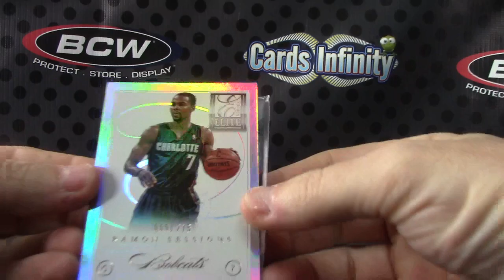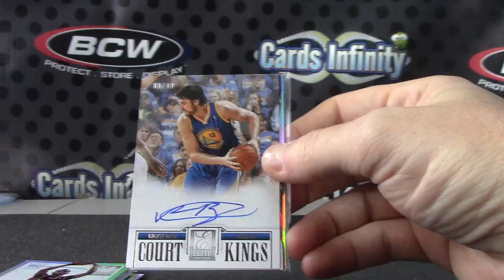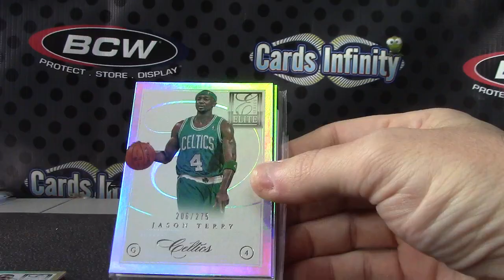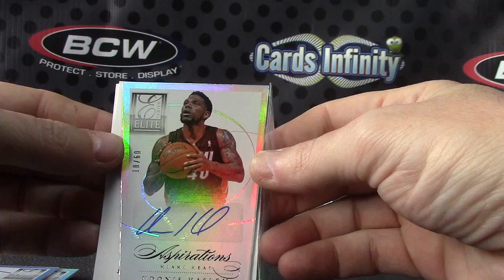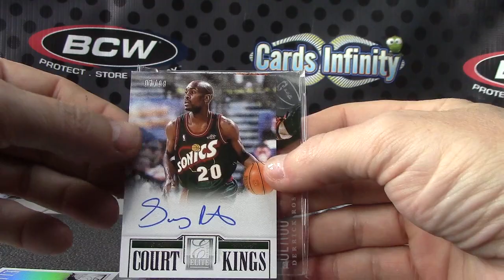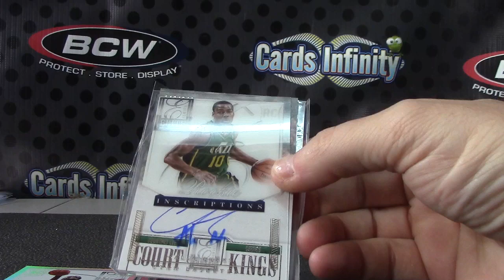Haobo's 2012/13 Elite Series Basketball 4 Box Break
Thanks a lot Haobo, Chris J.